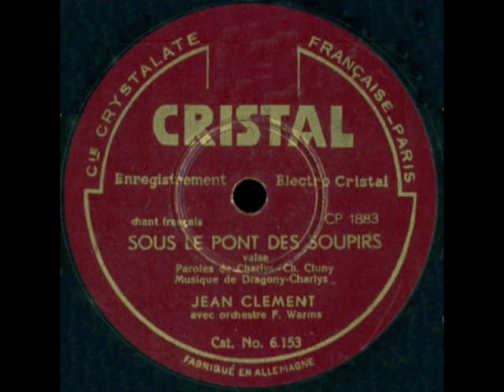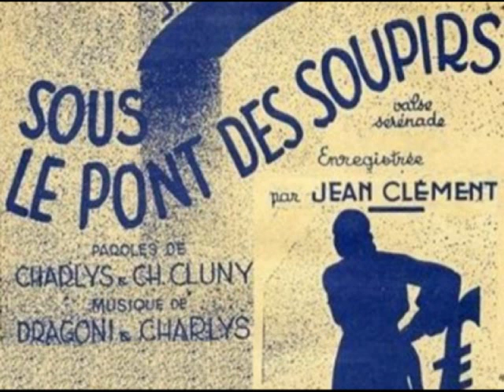Sous le pont des soupirs Jean Clément 1935